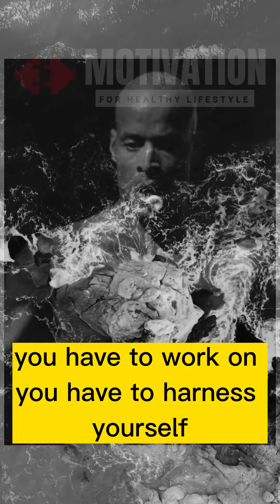SO YOU WANT TO BE NORMAL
Motivation for Healthy Lifestyle YouTube Channel provides motivational, inspirational, and educational messages to give "Hope and Courage" for valuable and useful changes in your life.
We encourage and guide you to live a meaningful life. Purpose in life makes your life worthwhile and happy.
We create motivational videos from the highlights of motivational speakers on our YouTube channel, Motivation for Healthy Lifestyle. In fact, we added value to important motivational speeches. As a result, we provide motivational videos with high-quality video footage and text to make an impression.
Please send us your feedback and suggestions so that we can create more beautiful works for you and publish them on YouTube.